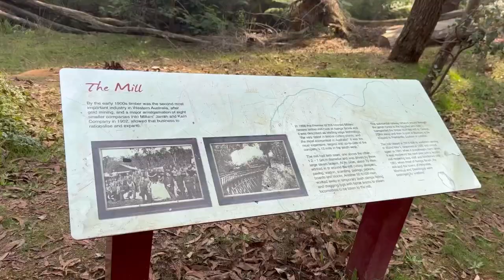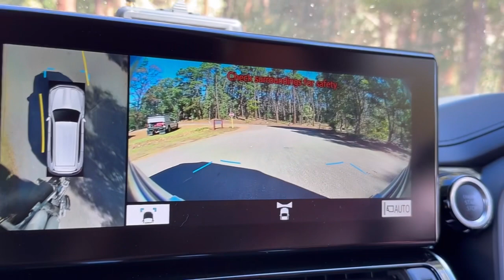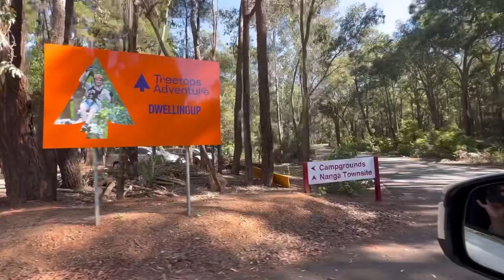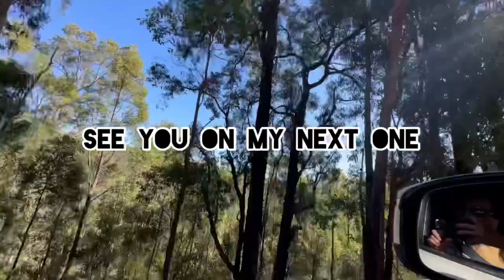CAMPING in Nanga Mill || Autralia